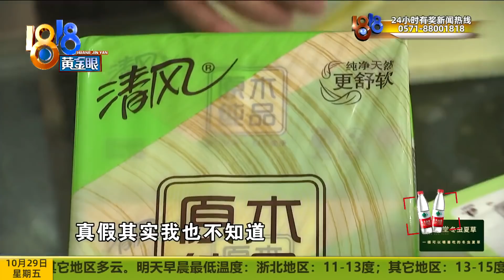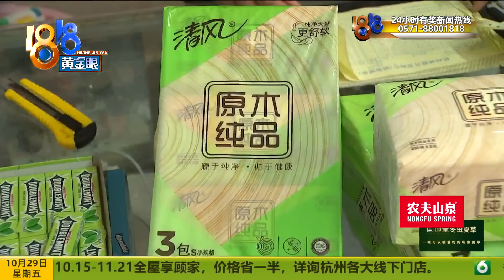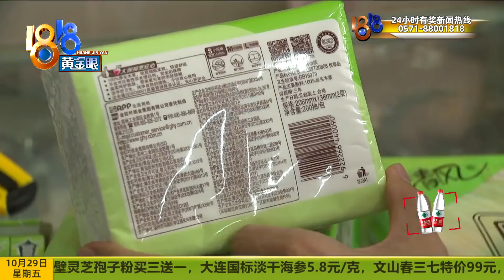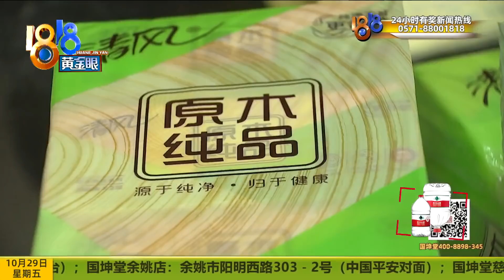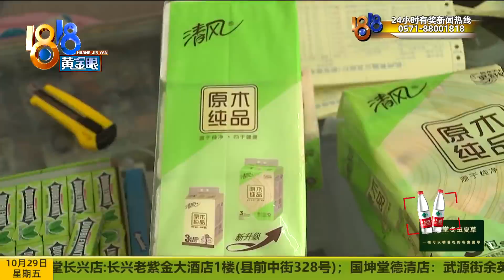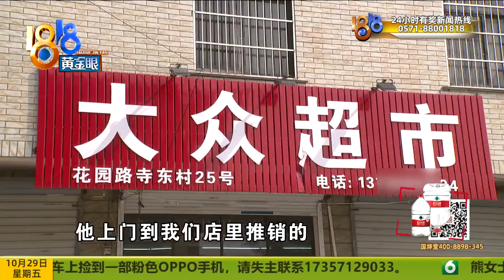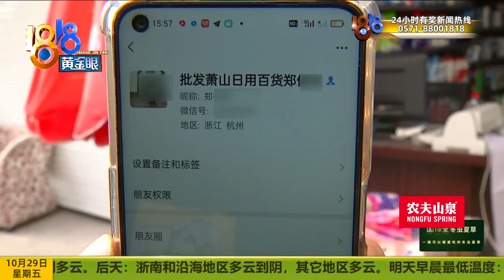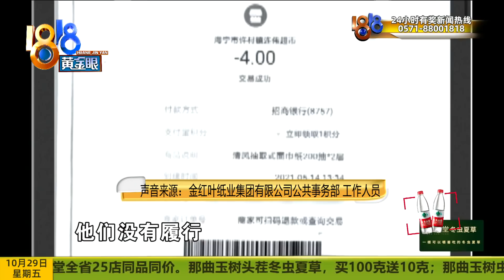小超市被清风厂家起诉售假，进货渠道要甄别【1818黄金眼】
【销售“假纸”被起诉 超市进货不知情？】郑师傅在海宁开超市。前段时间，他收到法院传票，原告是清风卫生纸的生产厂家，对方认为他销售了假冒产品，可他说自己并不知情。记者通过市场监管部门了解到，如果郑师傅能够证明，“商品是自己合法取得并说明提供者”，也许就不用承担赔偿责任。那么，他能够证明吗？